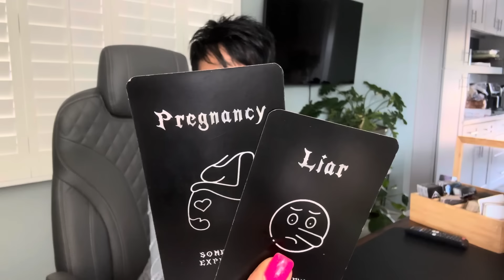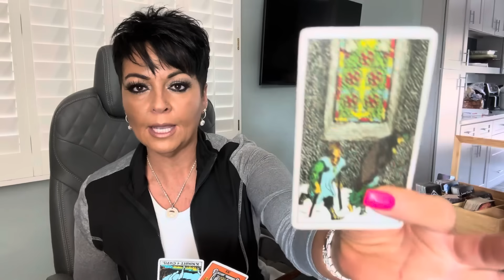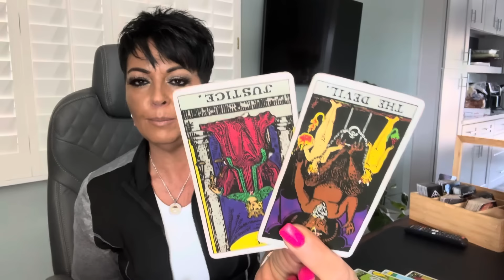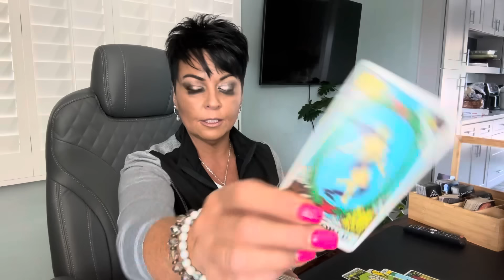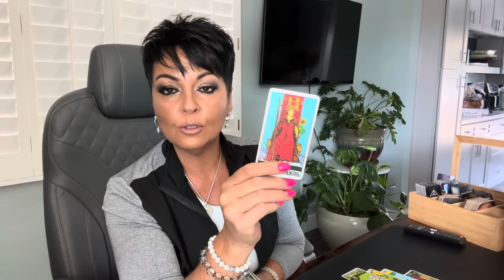CAPRICORN! BRAND NEW CHAPTER- Guarding Yourself & Leaving Folks Behind as They Watch Your Elevation!